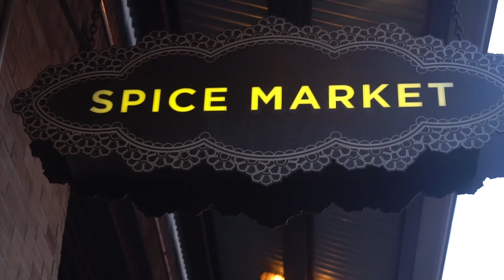Havana Brown - Havana Good Time in New York (Behind The Scenes)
HavanaGood Time Video Series: New York City - 16 September, 2016